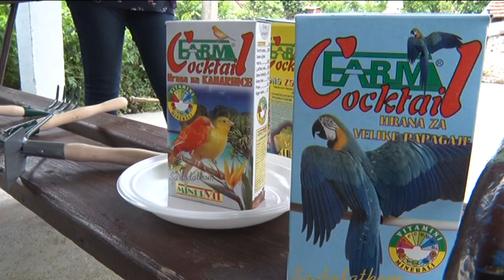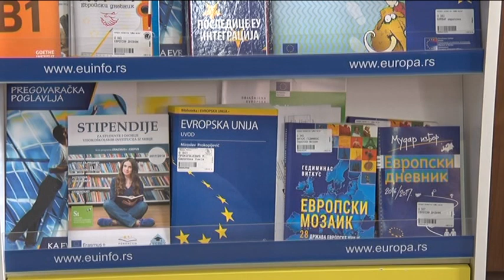Televizija Pomoravlje - "Baci pet za bolji svet"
U biblioteci "Dušan Matić" obeležen je Dan Evrope radionicama za decu pod sloganom "Danas misli za sutra".